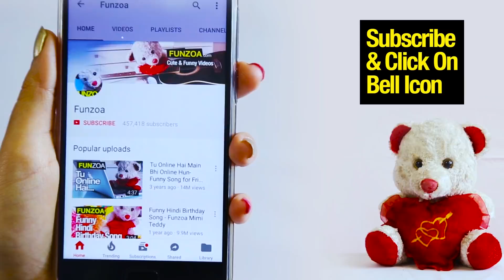Tu Na Hota Toh Mera Kya Hota | Funny Hindi Friendship Song | Funzoa Teddy Videos On Dosti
"Tu Na Hota Toh Mera Kya Hota" is the ultimate funny Friendship, dosti yaari song presented to you by Funzoa Mimi Teddy, Bojo teddy, Frog and Sheep. Share it with all your friends, family & let them know that Friendship is all about Funzoa Fun.

🎤 Microphone Stand

Tu na hota toh mera kya hota
Life me milkar hi karte hum jhol jhapatta
Yaar tu na hota toh mera kya hota
Dosti ka matlab bhi nahi chalta pata
Kiske kandhe pe bandook rakh ke
Marte kharata
Main tujhko copy karu
Aur tu lagaye ratta

Tu nahi hoga toh phir
Hum kiski kheeche tange
Kiske saath bewajeh hi
Le rahe hote pange
Tujhko neeche karun
 Tu maare jab chalange
Khud peeche rehke
Tujhse kaam karaun gande
Aakhir hum yaar hai
Itna haq toh banta hai
Pyaar se jo tu na maane
Toh tujhko maru dande
Kisko fassa ke har baar
Khilata chapatta
Friendship ka matlab bhi nahi chalta pata
Main bhi na hota
Toh tera kya hota
Tujhko apni aukaat
Kaun yaad dilata
Kaun tujhko phone karke
Aise gali bakta
Kaun tujhko pyaar muhabbat
Ke hunnar sikhlata
Tu hai toh humko
Punching bag mil jata hai hardum
Tere pant ke neeche hum
Chipka dete hai chewing gum
Tujhko importance dene ka
Kya lena hai jhokam
Facebook mein tera birthday
Dekh kar wish karte hum
Tujhe seriously kyu lena hai
Tu bole thank you toh
Hum kabhi na bole welcome

Branded kapde pehen ke
Mai kiska fuse udata
Friendship ka matbal bhi nahi chalta pata